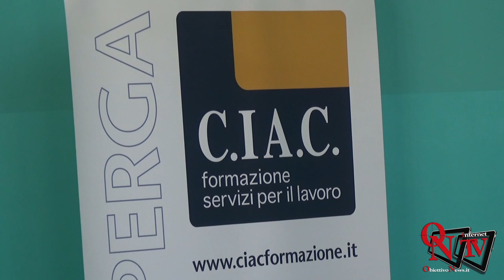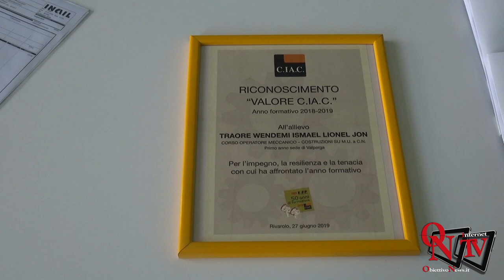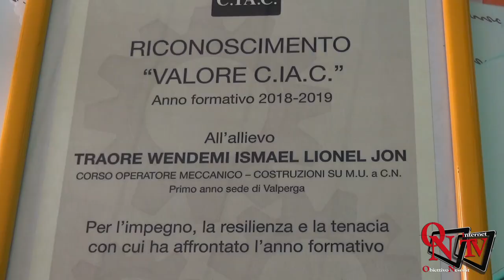Rivarolo Canavese - Premiato con una borsa di studio l'allievo che ha fatto zero assenze nell'anno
Rivarolo Canavese - Premiato con una borsa di studio l'allievo che ha fatto zero assenze nell'anno scolastico